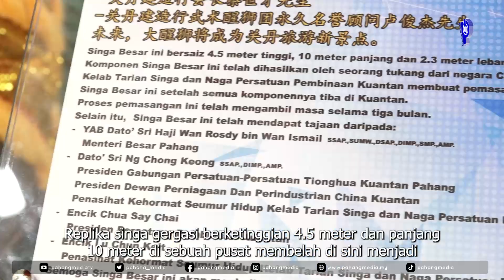Majlis Menitik Mata Tarian Singa Dan Persembahan Tarian Singa Dan Naga Di Berjaya Megamall, Kuantan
|Sorotan Video| KUANTAN, 28 JANUARI 2024:Exco Hal Ehwal Pengguna dan Sumber Manusia Negeri Pahang, YB. Encik Sim Chon Siang hadir merasmikan Majlis Menitik Mata Tarian Singa dan persembahan tarian singa dan naga di Berjaya Megamall, di sini hari ini.

🎥Najmuddin Zahid